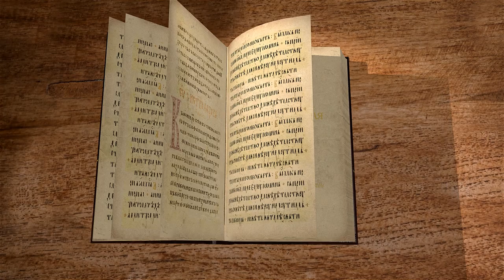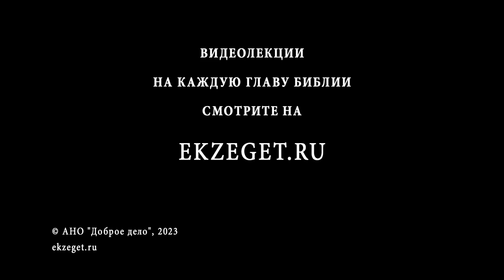2-я Маккавейская Книга. Глава 4. Дмитрий Георгиевич Добыкин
Команда Экзегет.

🔸  Клевета Симона. Вражда
🔸  Взятка Иасона за наследование первосвященства
🔸  Лояльность язычникам
🔸  Права евреев
🔸  Символ язычества
🔸  Нечестие Иасона
🔸  Игры соединяются с торжественным принесением жертв Геркулесу
🔸  Освобождение Иасона от превосвященства
🔸  Восстание в Тарсе
🔸  Менелай похищает золотые сосуды
🔸  Убийство Онии
🔸  Воздаяние за зло
🔸  Восстание в Иерусалиме
🔸  Суд над Менелаем